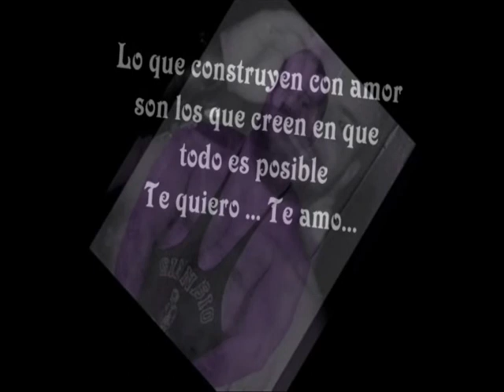Alejandro y David Abril 2012